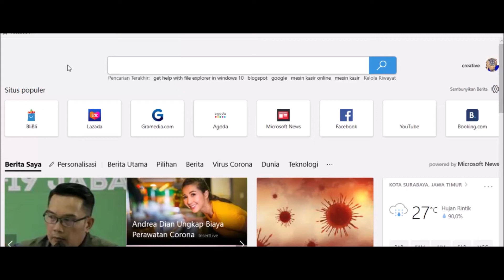6 start and login pos app free download open source code pos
6  start and login pos app free download open source code pos